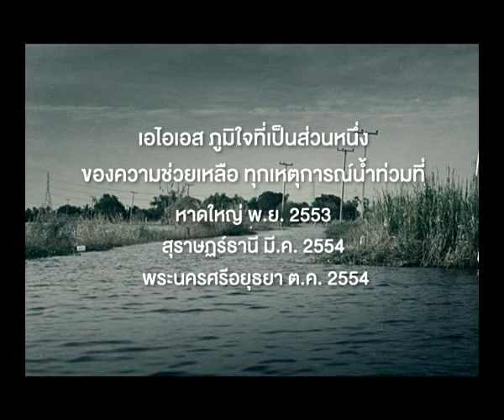Life Signal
หนังโฆษณาที่แสดงให้เห็นถึงความมุ่งมั่นตั้งใจของวิศวกรของเอไอเอส ที่จะปกป้องดูแลสถานีฐานสัญญาณให้ทำงานได้ดีในทุกสถานการณ์ เพื่อคงสัญญาณคุณภาพให้คนไทยติดต่อสื่อสารถึงกันได้ทุกนาทีที่ต้องการ แม้ในยามวิกฤต